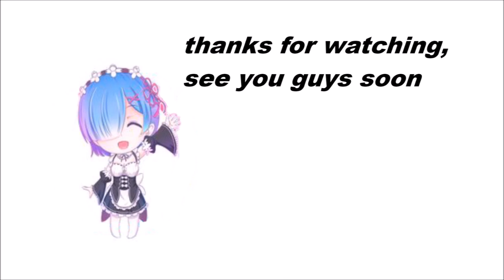Overwatch Unboxing 101 Summer Games 2017 Lootboxes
Hi guys i hope you guys will get the skins that you want, also i will be posting the 10 placement matches of Copa Lucio Ball, probably i will be place in Bronze, cuz i never play Lucio xD.